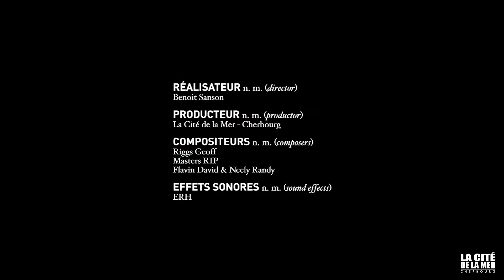La Cité de la Mer transfert des raies aigles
La Cité de la Mer fait son cinéma : transfert des raies aigles depuis les quarantaines à un aquarium d'exposition, à la Tarantino !